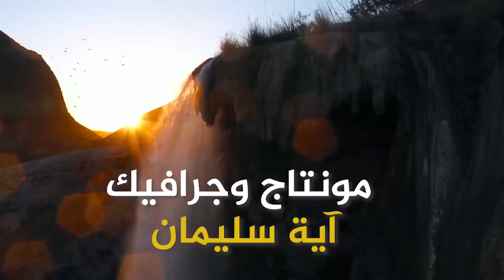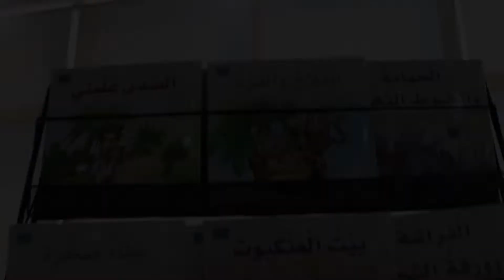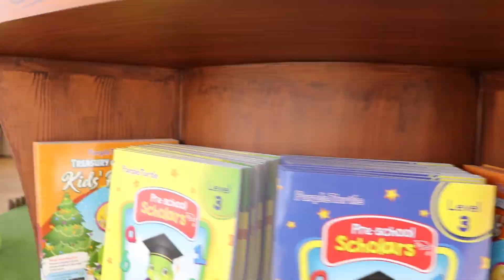دار الزينات للنشر والتوزيع - السيدة زينات الكرمي - خطوات أردنية